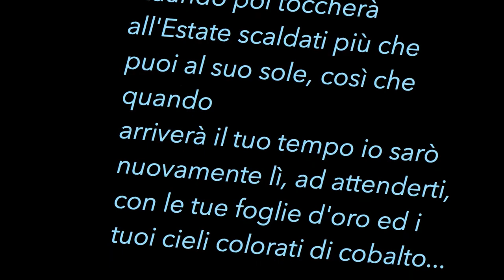Come l'AUTUNNO...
Photos by Gianluigi Sosio